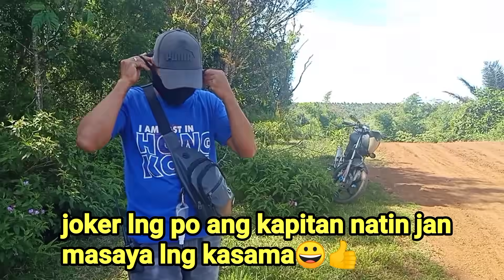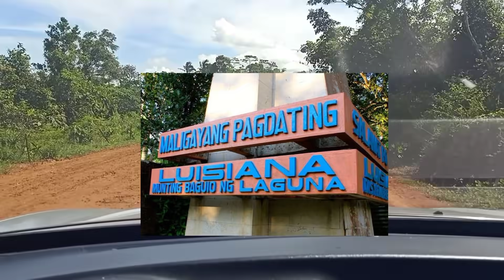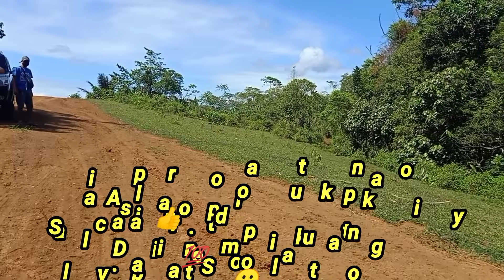vlog39 (SOLD) 4.2 HECTARES FARM LOT 120 PESOS PER SQM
SOLD NAPO ITO MGA KA FARM LOT
APRIL 18 2021 SOLD OUT DATE. SALAMAT PO SA LAHAT NG NAG VIEWS.🙂💯👍

LOCATED @ SAN BUENAVENTURA LUISIANA LAGUNA

APPROXIMATELY 4.2 HECTARES

120 PESOS ONLY PER SQM

PRICE IS STILL NEGOTIABLE

GOOD INVESTMENT FOR NOW

WITH OVERLOOKING VIEWS TO
MOUNT BANAHAW.

WELCOME TO VISIT THE PLACE

SCHEDULE FOR SITE VIEWING.